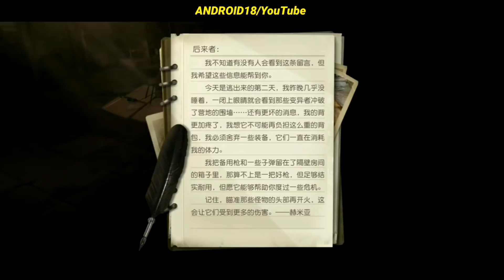شركة Tencent تفجر💥ألعاب الموبايل😱 شرح وتحميل لعبة Dawn Awakening الجديدة😯للأندرويد Days Gone Mobile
أخيرا😱 شركة Tencent تصدر لعبة Down Awakening المنتظرة للأندرويد والآيفون Days Gone Mobile

إبداع شركة Tencent😱 جديد لعبة Down Awakening للأندرويد والآيفون شبيهة Days Gone

اكتشف جديد مهارات لعبة CODE NAME: LIVE المنتظرة للأندرويد والآيفون شبيهة Days Gone

لن تصدق نسخة DAYS GONE MOBILE للأندرويد والأيفون بإسم CODE NAME LIVE من شركة Tencent Games

لعبة down awakening للأندرويد والأيفون من TENCENT نسخة DAYS GONE MOBILE لا تفوتكم

代号：生机,
Days gone mobile clone,
Down Awakening by Tencent Games,
Code Live Multiplayer Mobile Game,
CODE LIVE ANDROID/iOS game,
Code live survival zombie game,
《代号：生机》手游官方网站--腾讯游戏,

☞☞☞☞☞☞☛تقدم لكم☚☜☜☜☜☜☜

☆مواصفات الأجهزة التي أستخدمها:
□جهازي الأندرويد👇👇👇
○هاتف: Galaxy S7 edge
○الرام: 4 جيغا
○مساحة التخزين الداخلية: 32 جيجا + SD Card بسعة 32 جيغا
○إصدار الأندرويد: 8.0 أوريو

 ■جهازي الآيفون👇👇👇
●هاتف: iPhone 7 plus
●الرام: 3 جيغا
●مساحة التخزين الداخلية: 128 جيجا
●إصدار iOS 13.7

Description:

Dawn Awakening is an ultra-realistic open-world survival game developed by Tencent Photon Studio Group.

Dawn Awakening is based on the powerful Unreal Engine 4, creating a huge and seamless open world full of realistic details. Players need to pay close attention to their hunger, size, energy, health, hydration, and even emotions as they try to survive in a variety of natural locales and harsh weather conditions, choosing locations to build their own homes.

Players can experience a variety of interactive gameplay and a rich story in the vast world, search for scavenging in abandoned cities, collect and hunt in the wilderness, drive vehicles across the continent to find surviving towns, fight in strongholds and camps, and find partners to cooperate to survive.

At the same time, the country's top shooting game development experience, to bring players a smooth combat experience, in addition to guns, there are cold weapons, mines, traps and other ways to cleverly control the enemy. Here is a more realistic and free survival experience, looking forward to your enjoyment.

شرح ونظرة عامة عن اللعبة:

 Dawn Awakening هي لعبة بقاء واقعية للغاية في عالم مفتوح تم تطويرها بواسطة مجموعة Tencent Photon Studio Group.

 تستند Dawn Awakening إلى محرك Unreal Engine 4 القوي ، مما يخلق عالمًا مفتوحًا ضخمًا وسلسًا مليئًا بالتفاصيل الواقعية.  يحتاج اللاعبون إلى إيلاء اهتمام وثيق لجوعهم وحجمهم وطاقتهم وصحتهم وترطيبهم وحتى عواطفهم أثناء محاولتهم البقاء على قيد الحياة في مجموعة متنوعة من الأماكن الطبيعية والظروف الجوية القاسية ، واختيار المواقع لبناء منازلهم.

 يمكن للاعبين تجربة مجموعة متنوعة من الألعاب التفاعلية وقصة غنية في العالم الواسع ، والبحث عن القمامة في المدن المهجورة ، والجمع والصيد في البرية ، وقيادة المركبات عبر القارة للعثور على البلدات الباقية ، والقتال في معاقل ومعسكرات ، والعثور على شركاء  للتعاون من أجل البقاء.

 في الوقت نفسه ، أفضل تجربة لتطوير ألعاب الرماية في البلاد ، لتزويد اللاعبين بتجربة قتالية سلسة ، بالإضافة إلى البنادق ، هناك أسلحة باردة وألغام وفخاخ وطرق أخرى للسيطرة على العدو بذكاء.  إليك تجربة بقاء أكثر واقعية وحرة ، تتطلع إلى استمتاعك.